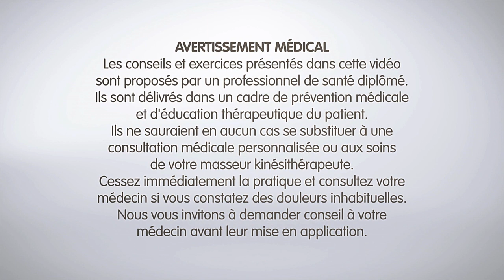Positions antalgiques pour le dos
Découvrez dans cette vidéos les positions à adopter lorsque vous souffrez de maux de dos.